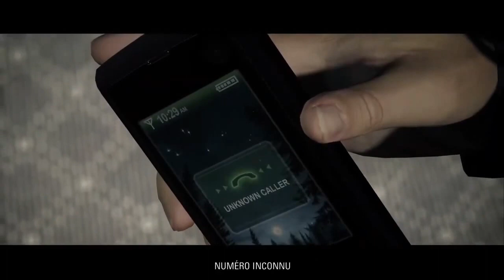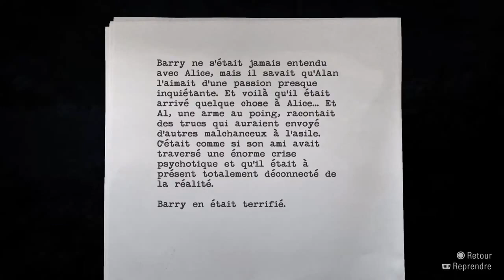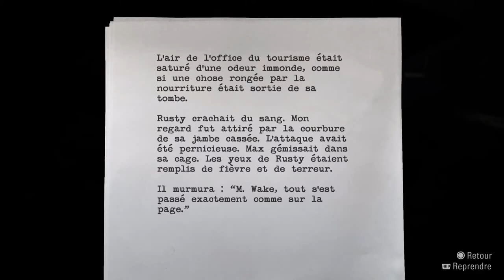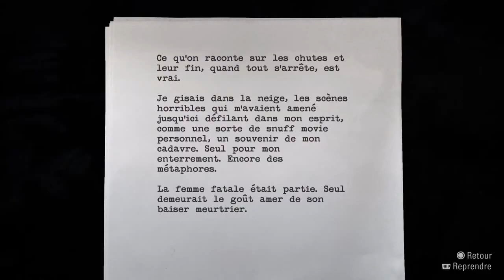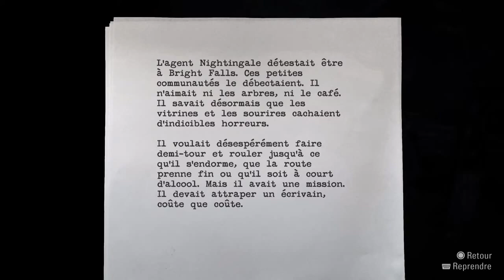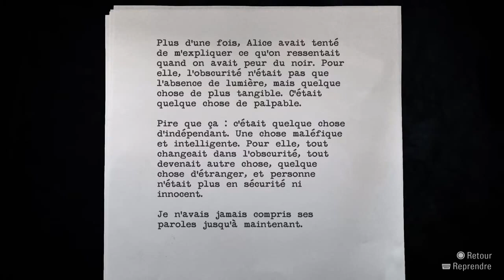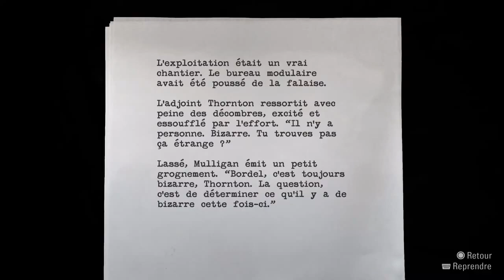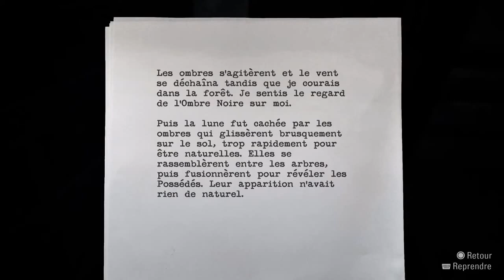Alan Wake: Part 2 PS5 Fr